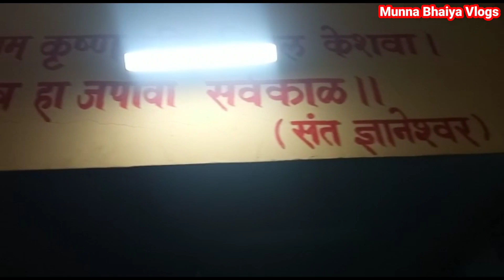Munna bhaiya vlogs- नागपुर के लालगंज परिसर में वसंत उत्सव सप्ताह का दिव्य कार्यक्रम आयोजित किया गया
26 जनवरी 2023 को नागपुर के लालगंज परिसर में
वसंत उत्सव सप्ताह का दिव्य कार्यक्रम आयोजित किया गया